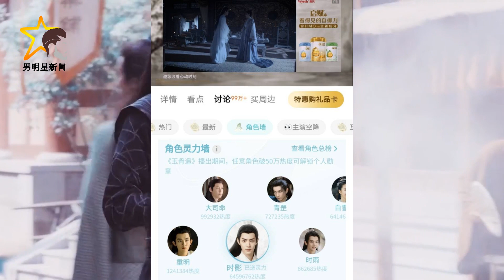肖春生全天候霸屏！观众热情再度高涨，限定勋章震撼来袭 - 男明星新闻 MSM Star news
男明星新闻 - 肖春生全天候霸屏！观众热情再度高涨，限定勋章震撼来袭. 鹅厂发布了限定勋章，让粉丝们更加热衷于支持肖春生。这些勋章成为了粉丝们之间争相收藏的宝贵标志，凝聚着他们对偶像的深深喜爱和支持。